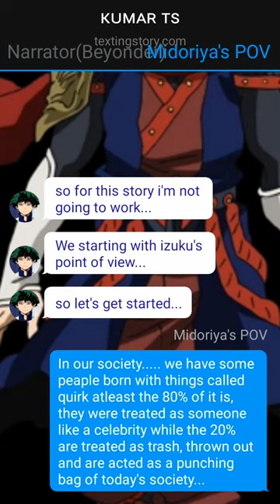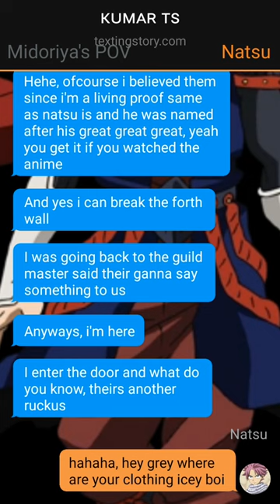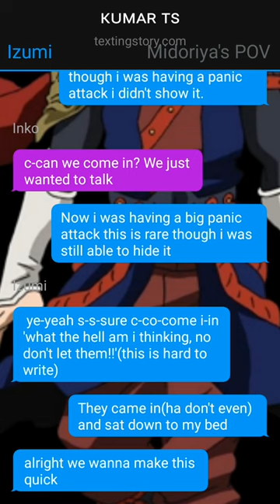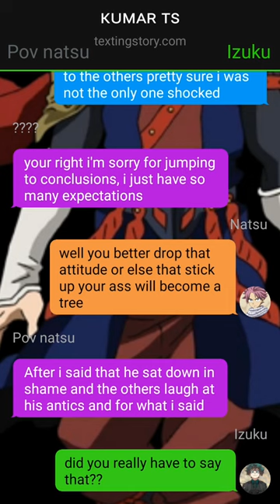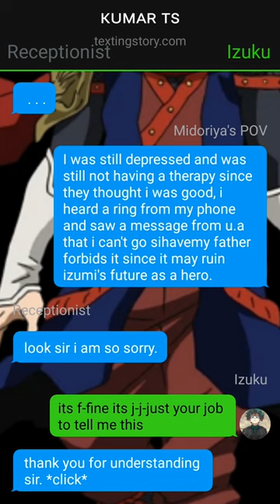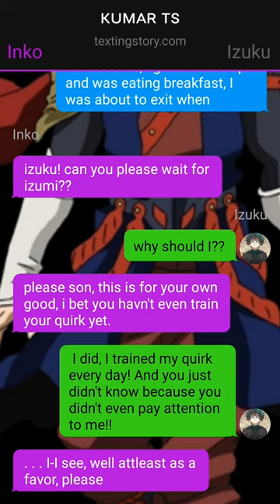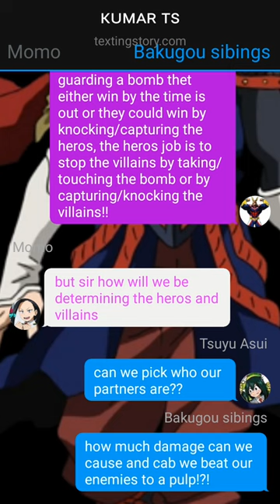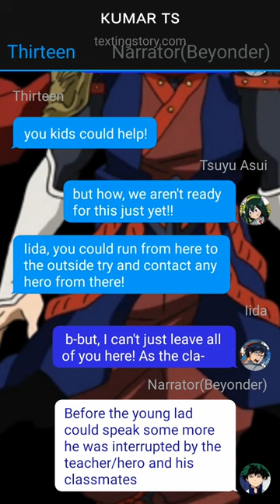Izuku vs Natsu // Deku Texting Story // Oneshot??? //